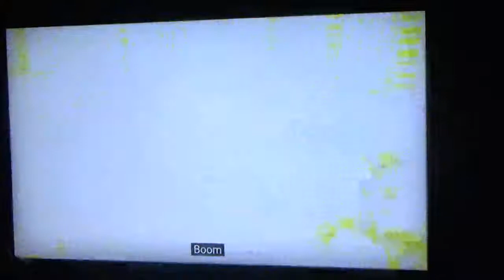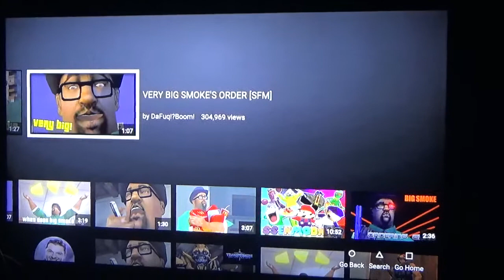DIPPING CJ!| [SFM] I'M AT DIP REACTION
Wattpad: Reiji_Sakamakai
Anime Aminos: JK Sakamaki Hellsing